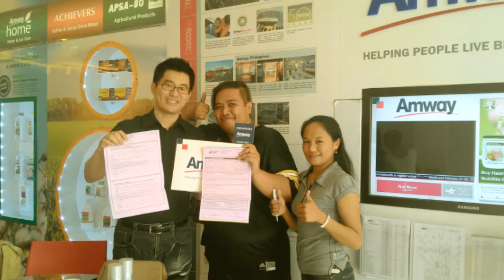Diamond Paul 2015 April in Philippines